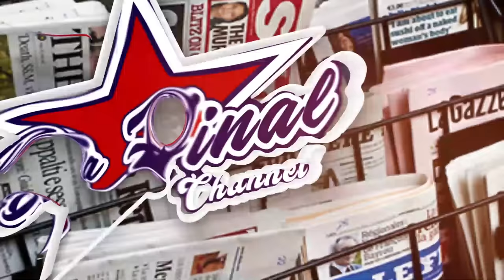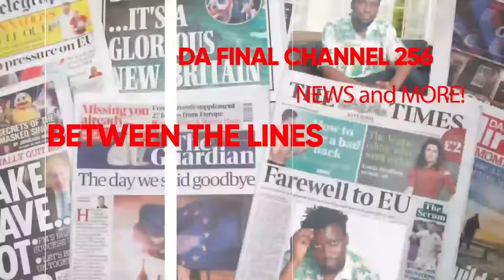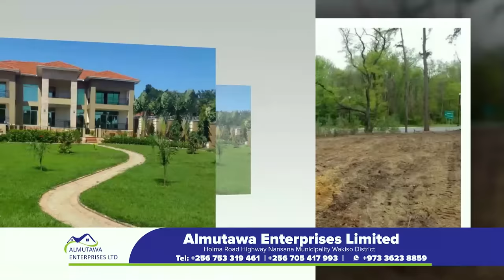DR. KUL EBYA AKRAM OKWEPICHA MALAAYA ASUDDEWO TOWEL. KAYE WISDOM ABIKUBYEMU EBITULI. KWEKAZA JUST